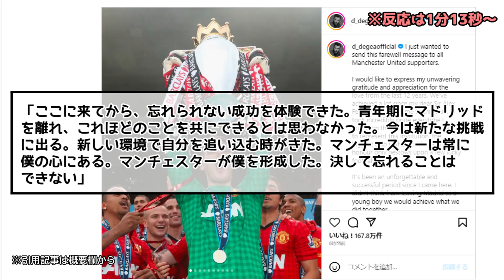GKデ・ヘアのマンチェスター・ユナイテッド退団が決定「12年間、ありがとう。誇りだった」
どうぞ皆さんの意見・感想をコメント欄に書き込んでってください。